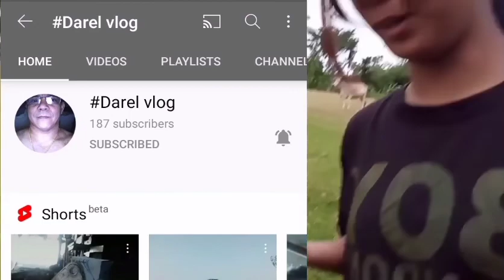Si Adrian Saldivar may sakit sa dugo at epilepsy lumalaban sa kanyang karamdaman